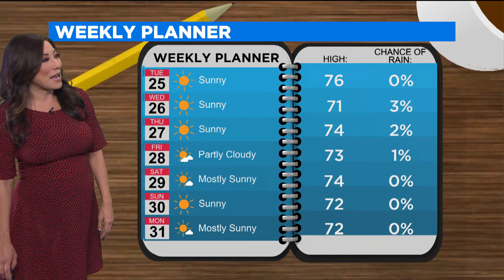CBS News Los Angeles: The Rundown (Oct. 25 AM Edition)